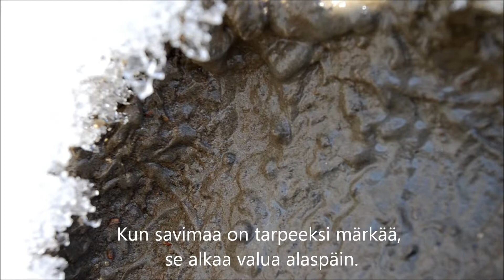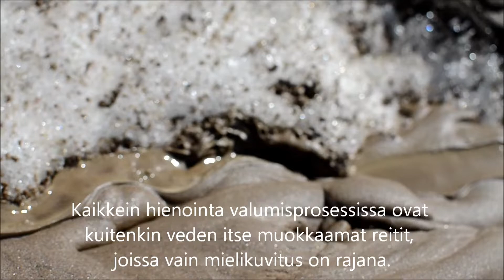Kevään luontodokumentti: Eroosion ihme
Kevään 2013 luontodokumentti eroosiosta eli maaperän kulumisesta. Pahoittelut lievästi sekoavista teksteistä, jotka aiheutuivat, kun vakautin videon. Saatte kuitenkin nauttia vakaasta kuvasta, jopa Full HD:na.